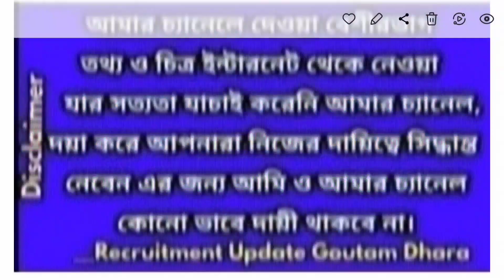school service commission teacher recruitment2023,wb schoolservice commission recruitment news today